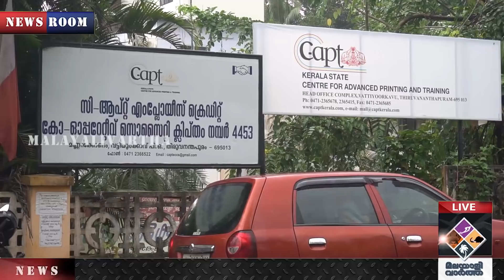NIA-ഡ്രൈവറുടെ മൊഴി നിര്‍ണായകം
"സി ആപ്റ്റില്‍ എന്‍.ഐ.എ
രേഖകള്‍ പിടിച്ചെടുത്തു
ഖുറാനില്‍ ഒളിപ്പിച്ച രഹസ്യങ്ങള്‍"